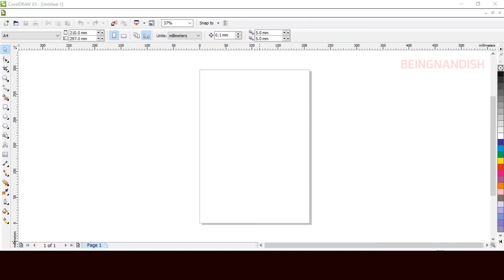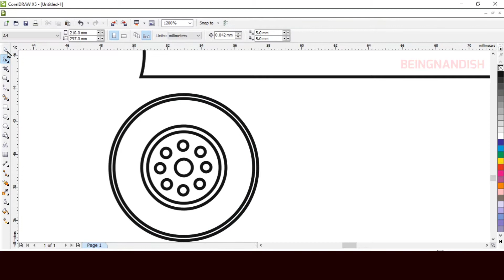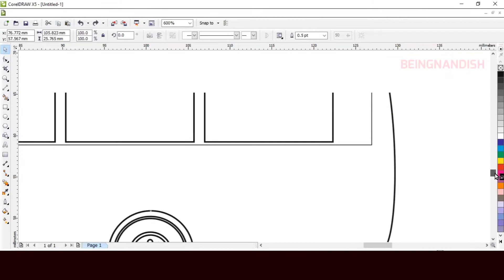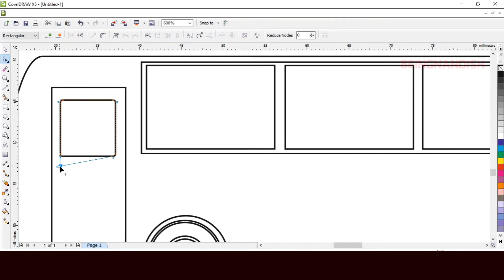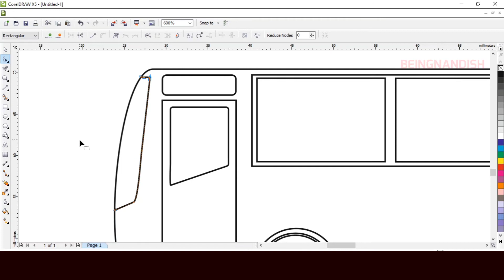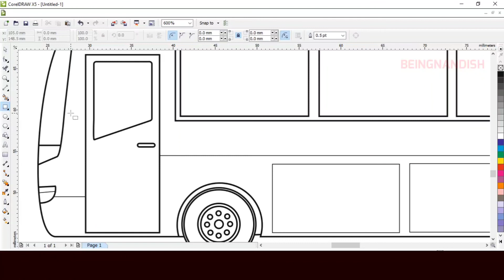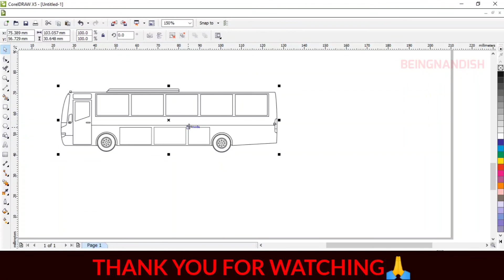How to draw a Bus in Corel Draw | Bus drawing in Corel Draw.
In this video I will show you how to draw a Bus on your Computer using Corel Draw in easy steps.

Please Check Some of My Best Corel Draw Drawings Given Below...